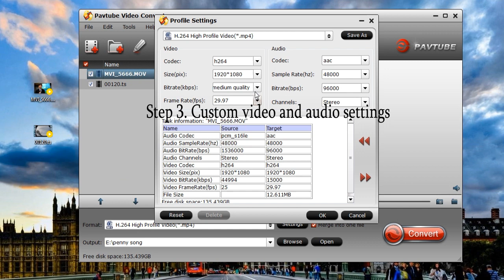How to Fix Sound Issue in an MOV File?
Have you ever encountered a situation that MOV videos play well with high quality images but no sound no matter on Windows Media Player, VLC, or Media player classic etc? Just like a silent movie! Actually MOV sound issue is quite common when playing videos. It's really annoying! In such case, we list the best solutions for you to fix sound issue in MOV files. And the best solution in this video, go check.

Still wanna to know more about fixing sound issue in an mov file?